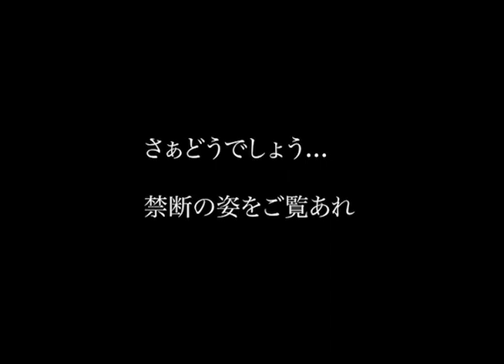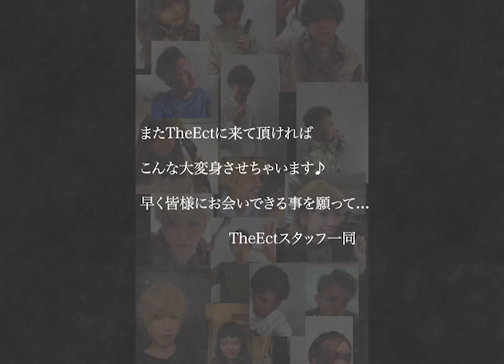【衝撃チェンジ】美容師達のお家リレー♪衝撃の姿どうぞご覧あれ♪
▽ホットペッパーからのご予約はこちら　大阪・心斎橋・御堂筋沿い▽

【一生モノの美容室をお探しの方】
「感動×信頼×時間」の新感覚サロン！

似合わせは当たり前。高い技術も当たり前。仕上がりだけではない、お客様が抱くあらゆるこだわりに最高のホスピタリティでお応えするべく生まれたサロンが”The Ect”です。「人生が変わる」という感動体験に立ち会い、全ての大人女性を美しく送り出すことをここにお約束致します。

❤️❤️【大阪・心斎橋・御堂筋沿い】の中心で体験できる非日常の上質空間。全席、完全個室or半個室で揃えています❤️❤️

数々の受賞歴のあるトップカラーリストや講師活動も行う実力派ケアリストをはじめとしたプロ集団が、あなたの"美人度"を高める！すれ違えば振り返られる、ヘルシーな色気のある大人ヘアならThe Ectにお任せください

❤️❤️全ての女性を美しくするThe Ectの美髪になる秘密❤️❤️

今話題の美髪！！ただ、オーダー通りのヘアスタイルにするだけでない！本当の美髪を叶える為に、豊富な知識を持ったスタイリストと、ダメージレスが叶う厳選した薬剤で大人女性も綺麗を保ちながらヘアスタイルを楽しめます♪全ての大人女性を美しくする、妥協のないThe Ectのこだわりを体感してください♪

【ジ エクト 心斎橋(The Ect)】

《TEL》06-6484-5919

《ADDRESS》大阪府大阪市中央区西心斎橋２－３－２　御堂筋ミナミビル７F

《TIME》11:00~21:00仕事帰りでも安心★最終受付★カット20:00まで (第３月曜日定休日 )